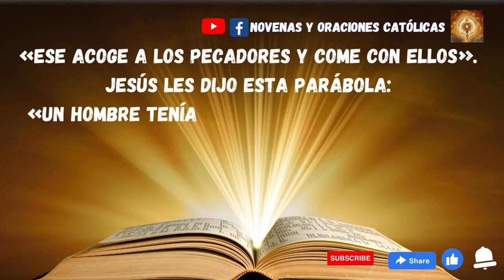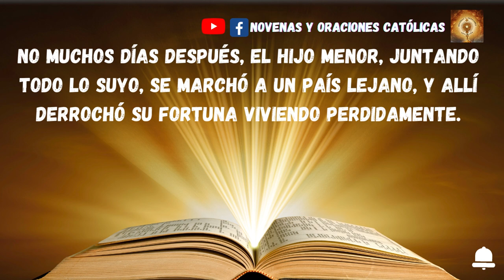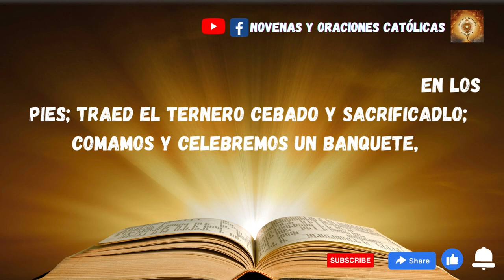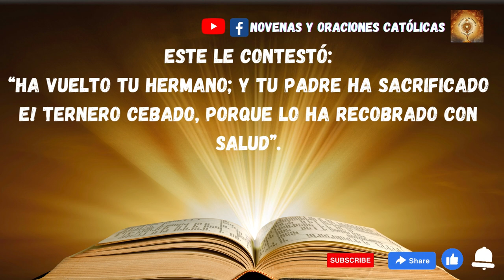Lectura del Santo Evangelio de hoy 11 Marzo 2023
Lectura del santo evangelio según san Lucas 15, 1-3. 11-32
En aquel tiempo, se acercaron a Jesús todos los publicanos y los pecadores a escucharlo. Y los fariseos y los escribas murmuraban diciendo:
«Ese acoge a los pecadores y come con ellos».
Jesús les dijo esta parábola:
«Un hombre tenía dos hijos; el menor de ellos dijo a su padre:
“Padre, dame la parte que me toca de la fortuna”.
El padre les repartió los bienes.
No muchos días después, el hijo menor, juntando todo lo suyo, se marchó a un país lejano, y allí derrochó su fortuna viviendo perdidamente.
Cuando lo había gastado todo, vino por aquella tierra un hambre terrible, y empezó él a pasar necesidad.
Fue entonces y se contrató con uno de los ciudadanos de aquel país que lo mandó a sus campos a apacentar cerdos. Deseaba saciarse de las algarrobas que comían ¡os cerdos, pero nadie le daba nada.
Recapacitando entonces, se dijo:
“Cuántos jornaleros de mi padre tienen abundancia de pan, mientras yo aquí me muero de hambre. Me levantaré, me pondré en camino adonde está mi padre, y le diré: Padre, he pecado contra el cielo y contra ti; ya no merezco llamarme hijo tuyo: trátame como a uno de tus jornaleros”.
Se levantó y vino adonde estaba su padre; cuando todavía estaba lejos, su padre lo vio y se le conmovieron las entrañas; y, echando a correr, se le echó al cuello y lo cubrió de besos.
Su hijo le dijo:
“Padre, he pecado contra el cielo y contra ti; ya no merezco llamarme hijo tuyo”.
Pero el padre dijo a sus criados:
“Sacad enseguida la mejor túnica y vestídsela; ponedle un anillo en la mano y sandalias en los pies; traed el ternero cebado y sacrificadlo; comamos y celebremos un banquete, porque este hijo mío estaba muerto y ha revivido; estaba perdido y lo hemos encontrado”.
Y empezaron a celebrar el banquete.
Su hijo mayor estaba en el campo.
Cuando al volver se acercaba a la casa, oyó la música y la danza, y llamando a uno de los criados, le preguntó qué era aquello.
Este le contestó:
“Ha vuelto tu hermano; y tu padre ha sacrificado e! ternero cebado, porque lo ha recobrado con salud”.
Él se indignó y no quería entrar, pero su padre salió e intentaba persuadirlo.
Entonces él respondió a su padre:
“Mira: en tantos años como te sirvo, sin desobedecer nunca una orden tuya, a mí nunca me has dado un cabrito para tener un banquete con mis amigos; en cambio, cuando ha venido ese hijo tuyo que se ha comido tus bienes con malas mujeres, le matas el ternero cebado”.
El padre le dijo:
“Hijo, tú estás siempre conmigo, y todo lo mío es tuyo; pero era preciso celebrar un banquete y alegrarse, porque este hermano tuyo estaba muerto y ha revivido; estaba perdido y lo hemos encontrado”».

Agendas Católicas Católicos